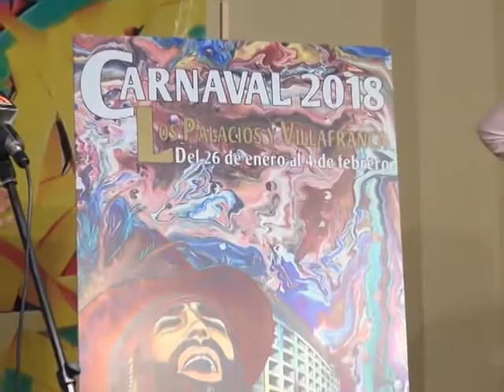PRESENTADO EL CARTEL DEL CARNAVAL 2018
LA ASOCIACIÓN CULTURAL CARNAVALESCA PALACIEGA PRESENTA EL CARTEL ANUNCIADOR DE LAS FIESTAS DE CARNAVAL 2018, OBRA DE MARÍA LUISA AMUEDO